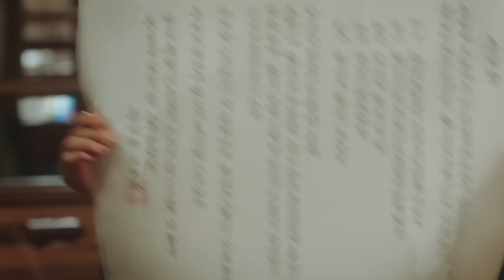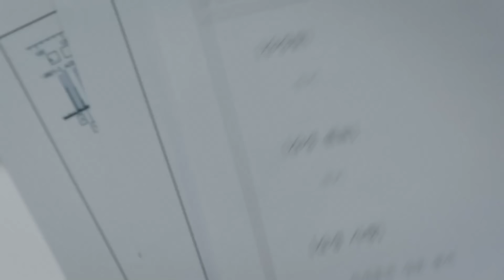[황후의품격] 반드시 황실을 내 손으로 무너뜨리겠습니다!! 드디어 제대로 복수할 날을 정한 써니😠 EP.25-1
*방송정보*
황후의 품격 (The Last Empress)
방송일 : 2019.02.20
출연진 : 장나라, 최진혁,신성록,이엘리야 외 출연